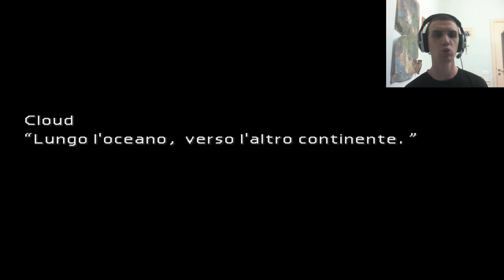Final Fantasy VII - Gameplay ITA - #19 Parata e Nave Cargo!!!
Finalmente raggiungeremo Junon Alta e ci dirigeremo verso il nuovo continente. Buona visione =)